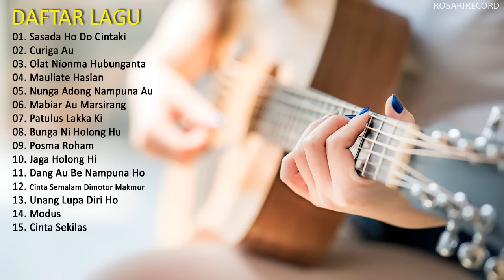15 Lagu Batak Enak Didengar Saat Ini - Lagu Batak Terbaru 2020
15 Lagu Batak Enak Didengar Saat Ini - Lagu Batak Terbaru 2020
01. Sasada Ho Do Cintaki - Romantis Trio
02. Curiga Au - Romantis Trio
03. Olat Nionma Hubunganta - Omega Trio
04. Mauliate Hasian - Omega Trio
05. Nunga Adong Nampuna Au - Nabasa Trio
06. Mabiar Au Marsirang - Romantis Trio
07. Patulus Lakka Ki  - Dedeq Pasaribu
08. Bunga Ni Holong Hu - Omega Trio
09. Posma Roham - Omega Trio
10. Jaga Holong Hi - Dedeq Pasaribu
11. Dang Au Be Nampuna Ho - Angel Marbun
12. Cinta Semalam Dimotor Makmur - Omega Trio
13. Unang Lupa Diri Ho - Hendro Sinambela
14. Modus - Omega Trio
15. Cinta Sekilas - Aidos Trio